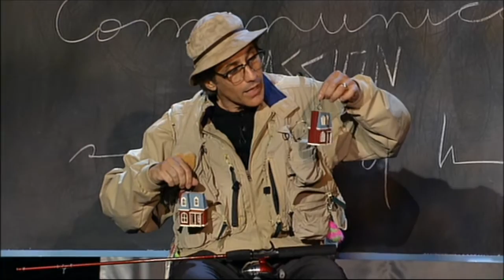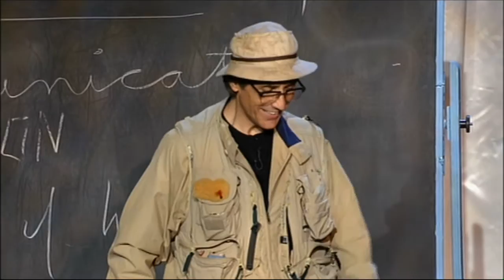THE MALE INTELLECT - Old Mr Linger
Old Mr. Linger fishes for the perfect woman.